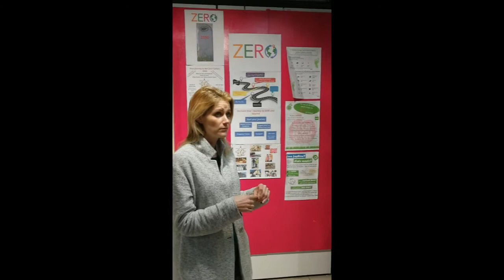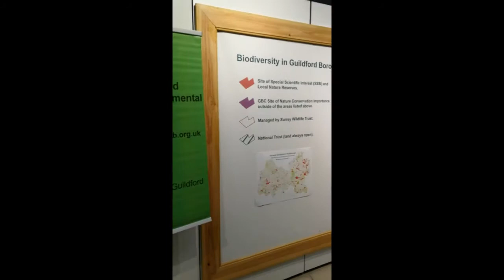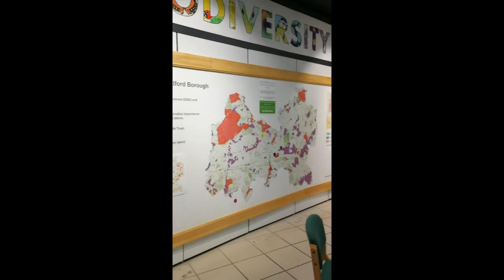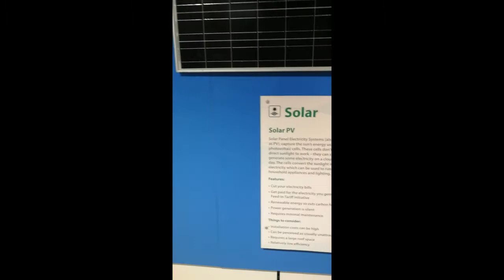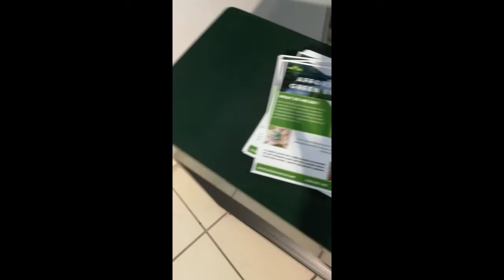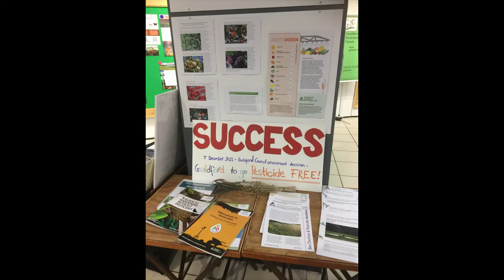CEC Knowledge gathering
This video is a compilation of iphone clips from our visit to the Climate Emergency Centre in Guildford and Godalming on Wednesday 9th March 2022.  The content was captured and very roughly edited to enable us to share how they set up the centre.